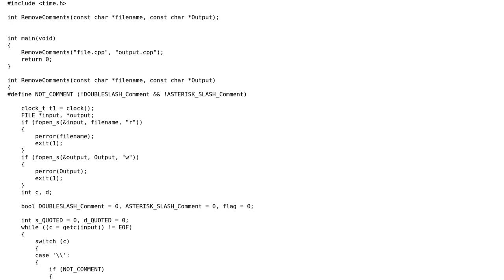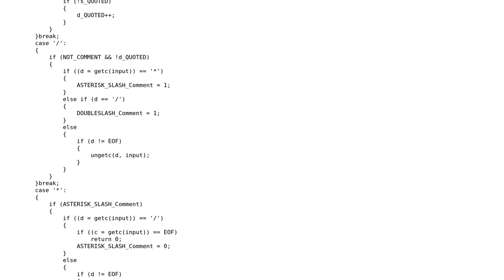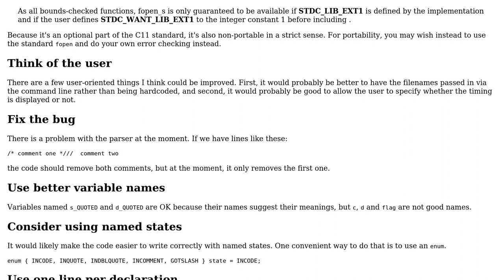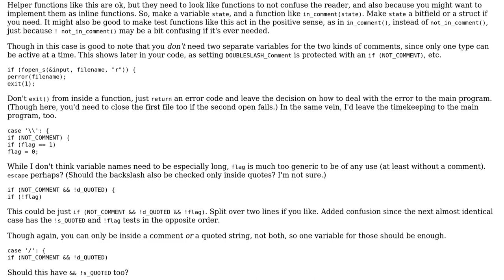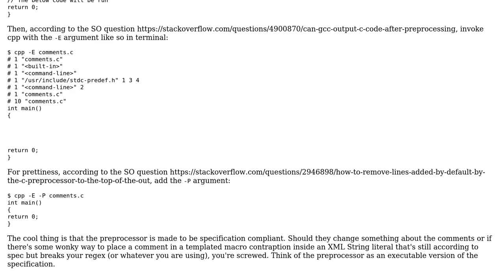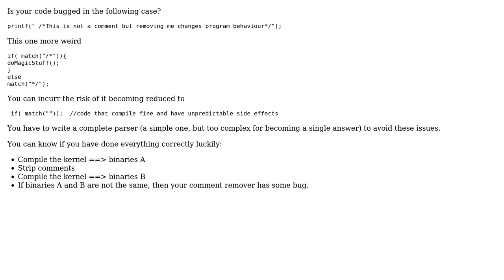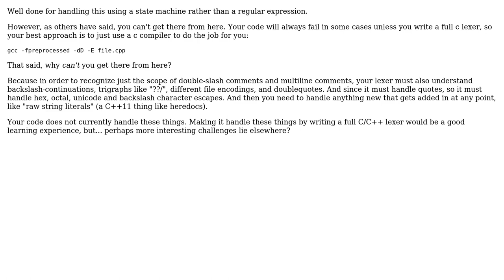Program that removes comments from C and C++ programs (5 Solutions!!)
Program that removes comments from C and C++ programs

With thanks & praise to God, and with thanks to the many people who have made this project possible! | Content (except music & images) licensed under CC BY-SA | Music | Images & others | With thanks to user machine_1 user Jamal user I'll add comments tomorrow user ilkkachu user Edward user Dewi Morgan user CoffeDeveloper and the Stack Exchange Network Trademarks are property of their respective owners. You are responsible for your own actions.